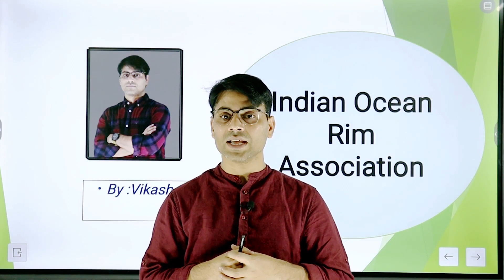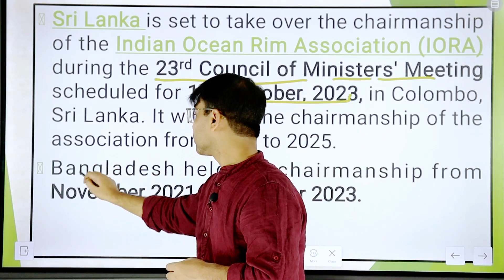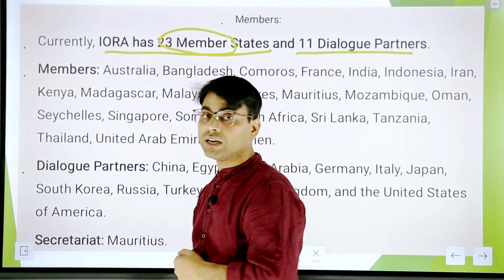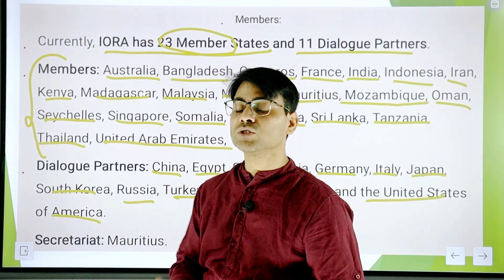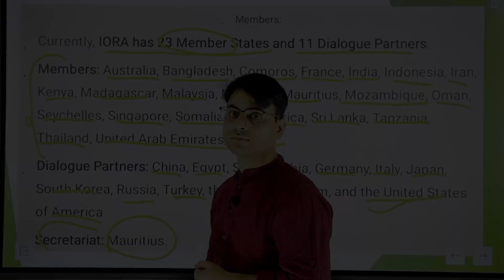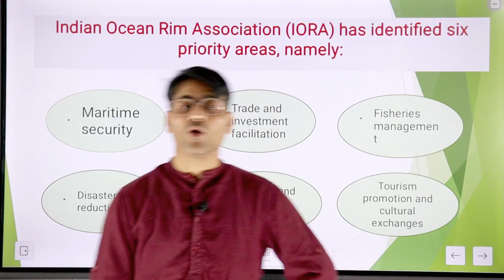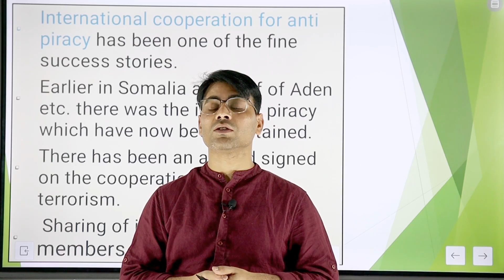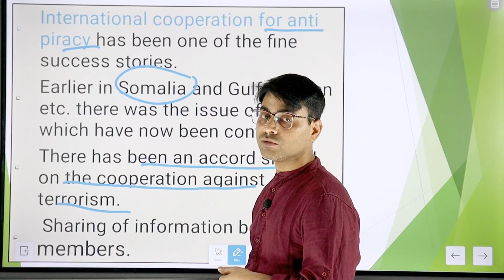Indian Ocean Rim Association | Current Affairs For UPSC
copyright  @Selection_IAS ​